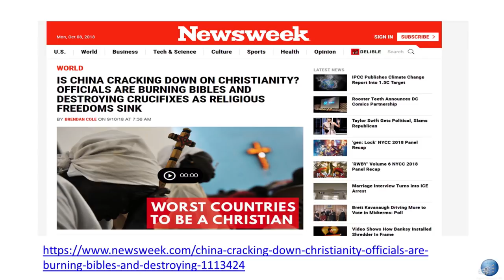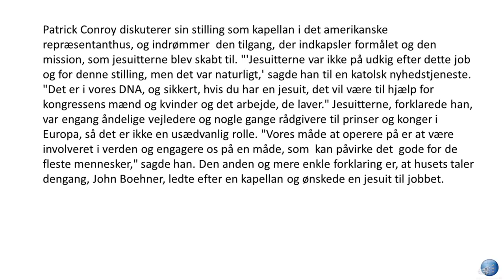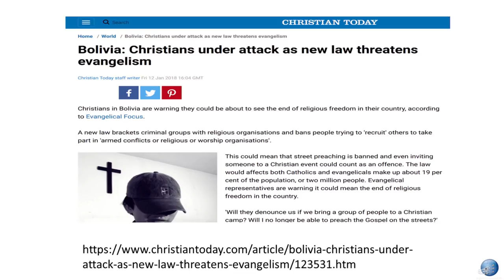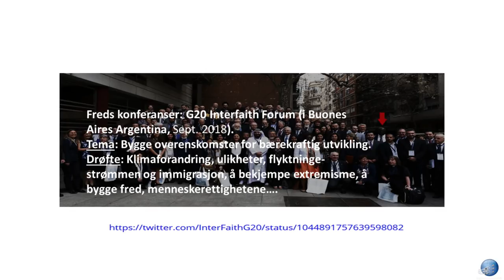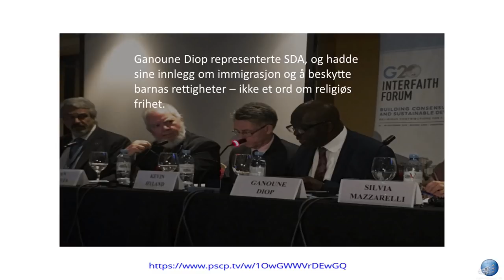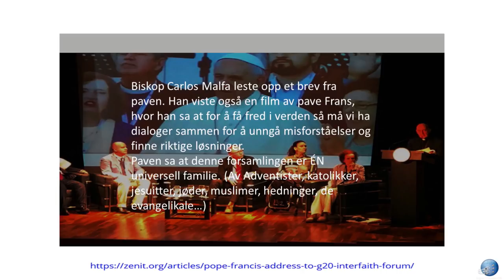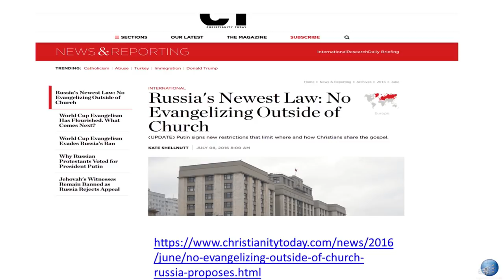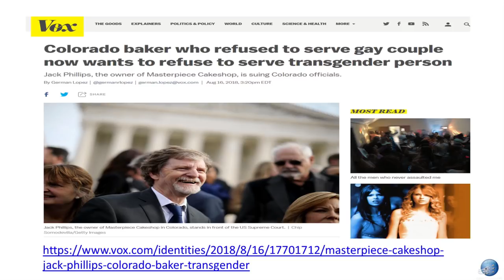DEN KOMMENDE RELIGIØSE FORFØLGELSE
Kristus vil komme igen i den mørkeste periode af denne jords historie. Forholdene i verden lige før Menneskesønnens komme vil være ligesom i Noas og Lots dage. Skriften siger med henblik på denne tid, at Satan vil arbejde med al sin kraft "og med al uretfærdighedens forførelse". 2Tess. 2, 9-10. Det tiltagende mørke, som hastigt breder sig, og den mangfoldighed af vildfarelser, falske læresætninger og forførende teorier, som findes i disse sidste dage, viser, at Satan er på færde. Han er ikke blot ved at tage verden til fange, men hans falsknerier gennemsyrer også de kirkesamfund, som bekender sig til vor Herre Jesus Kristus. Det store frafald vil blive som det tætte midnatsmørke. For Guds folk vil det blive en nat med kamp, gråd og forfølgelse for sandhedens skyld, men Guds lys vil skinne i dette nattemørke. Profeter og konger side 349